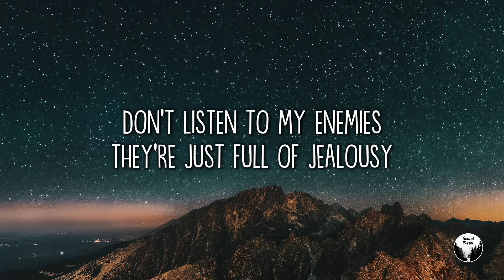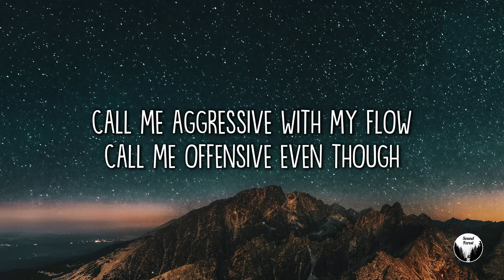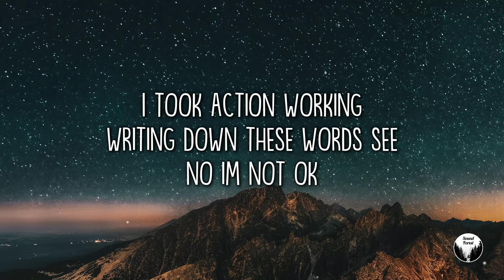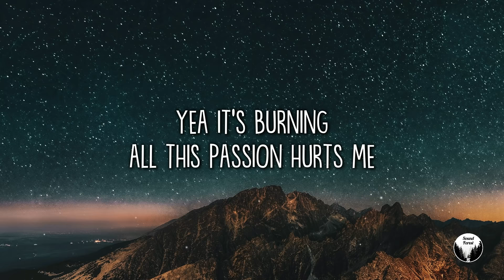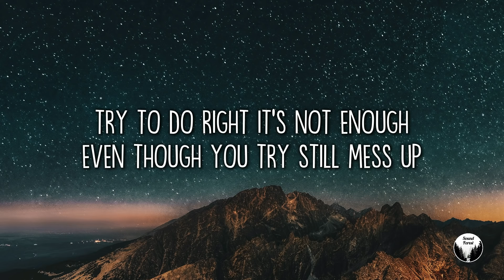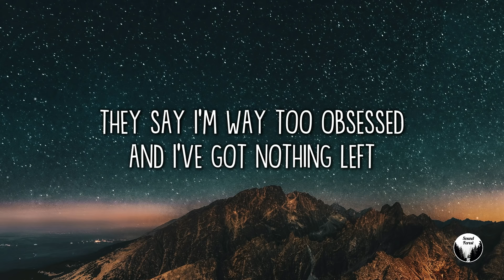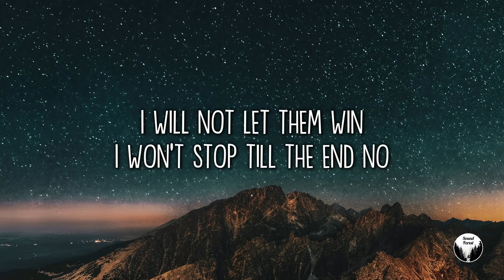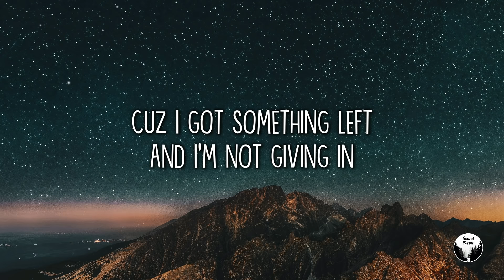NEFFEX - Destiny (Lyrics) 🎵1 Hour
1 Hour Loop of "Destiny" by NEFFEX. Hope you enjoy :))

yea
this legacy
you gun see what's left of me
you gun see success in me
u ain't seen the rest of me

this is my quest Ima make it known

yo I ain't gunna lie life's tough
try to get by lifes rough
try to do right it's not enough
even though you try still mess up

but I'm still gunna fight for what I love
still gunna die for what I love
still gunna try I won't give up
still gunna fight until I've won

Cuz I got something left

and oh
this journey
yea
it's burning

no im not ok
I just want to be something

so u leave me alone